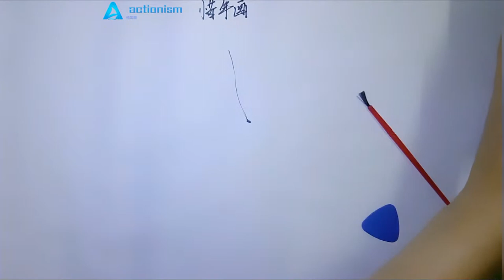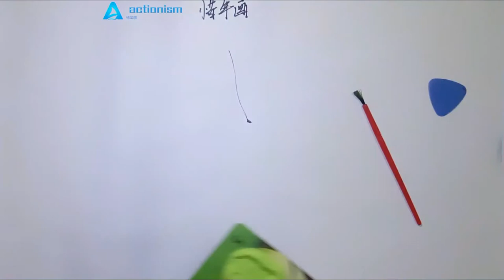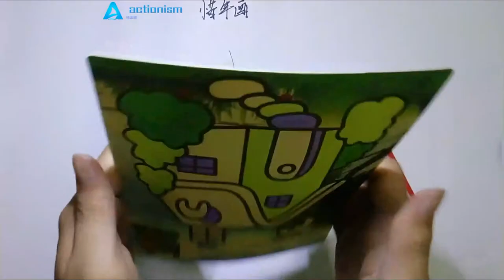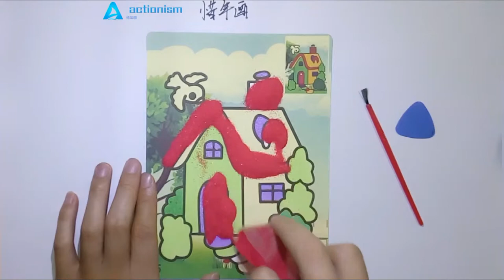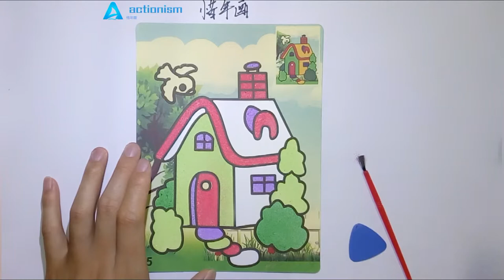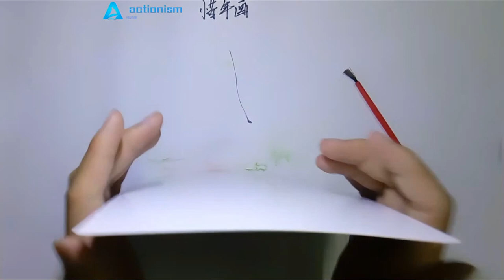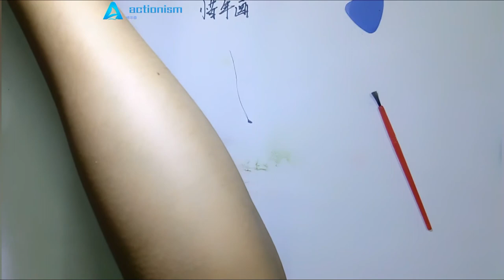Fairy tale hut children's toys puzzle colored sand painting